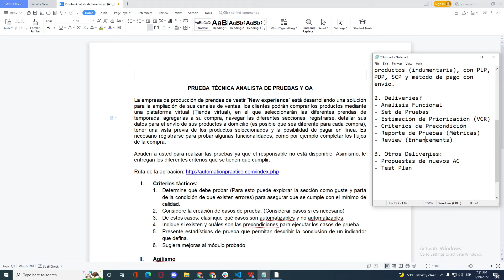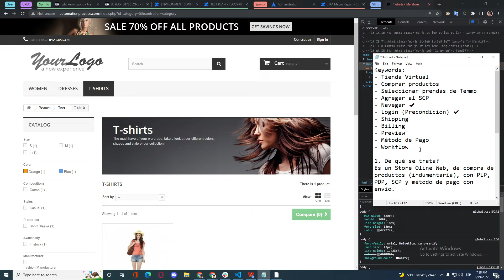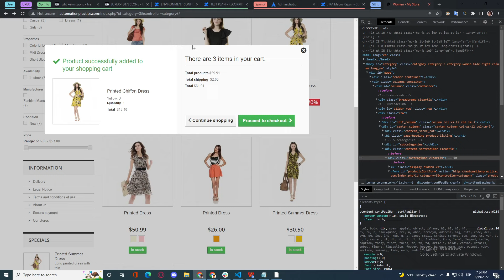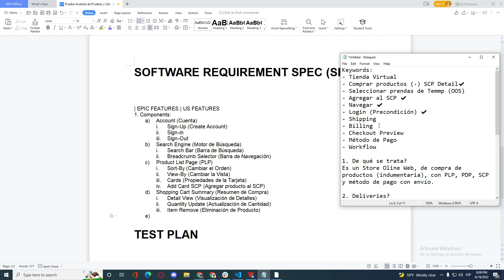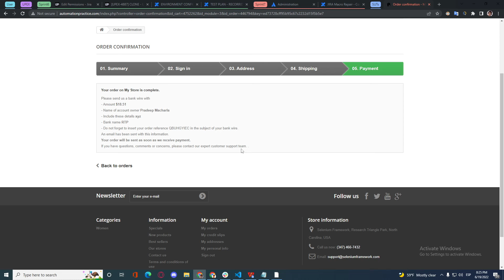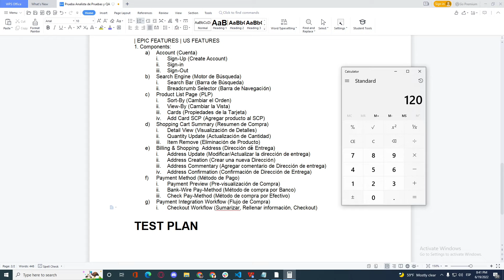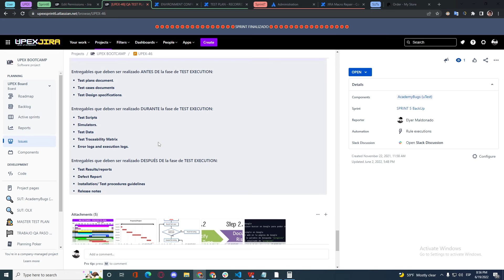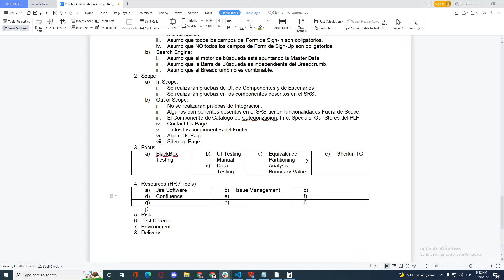🔴NO HAY DOCUMENTACIÓN!! QUÉ HAGO?😫 - Cómo hacer el ANÁLISIS FUNCIONAL y Empezar un PLAN DE PRUEBAS🧪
🚩ADVERTENCIA👀Esto realmente fue una Clase SECRETA PRIVADA grabada!🚩
Subo el video completo porque no es un tema que se pueda "acortar" como un video normal. Estamos hablando de una CLASE EN VIVO.

🎙RESUELVO PRUEBA TÉCNICA COMPLETA (Parte 1) — Para Reforzar el Análisis QA!
🧪Nos dieron una breve Descripción de lo que tenemos que testear, pero NO HAY DOCUMENTACIÓN DE LO QUE SE ESPERA PROBAR 👀 QUÉ HACEMOS??

CURSO SOFTWARE TESTING AL GRANO!
(Lo que necesitas para Trabajar!)
🔴Meeting grabada.

✅HACEMOS UN ANÁLISIS DE REQUERIMIENTOS DESDE CERO.
✅HACEMOS UN "SOFTWARE REQUIREMENT SPEC" (SRS)
✅HACEMOS UN BACKLOG DE EPICAS E HISTORIAS DE USUARIO
✅CREAMOS UN PLAN DE PRUEBAS FUNCIONAL SIN PLANTILLA.
✅DETERMINAMOS LA ESTRATEGIA DE PRUEBAS.

PD: En vista de que el SUT analizado se ha determinado muchos escenarios, y éstos conllevan a más de 100 posibles Casos de pruebas, dentro del Scope de Delivery, solo se realizará los TC de una sola funcionalidad para no alargar el trabajo,
Esto último indicado deben hablarlo con el entrevistador de la técnica y aclararle que hay mucho trabajo por hacer para validar todos los componentes (Epics) del SUT.

⏭PRUEBA TÉCNICA ANÁLISIS & PLAN DE PRUEBAS (parte2):
Ver en: próximamente...

🕵🏻‍♂️Se viene más Contenido Próximamente.
🧪BIENVENIDO A UPEX (Level Up Experience) para Testers🧪
Ingresa a nuestro espacio de trabajo en SLACK:

👇APRENDE TESTING DESDE CERO!👇
🧪Programa "UPEX ACADEMY" (Cursos Fast Learning)🧪
Es el curso definitivo que necesitas para aprender lo justo y necesario para convertirte en un Analista QA y comenzar a buscar tu Primera experiencia laboral! 🕵️‍♀️

👇GANA TU PRIMERA EXPERIENCIA👇
🧪Programa "UPEX BOOTCAMP" (Ambiente Laboral)🧪
Es el campus personalizado para los nuevos Testers QA con el fin ganar experiencia trabajando en un ambiente laboral casi real. Excelente para refinar tus habilidades antes de encontrar tu primer empleo del área!👔

🎓TODO ES TOTALMENTE GRATIS !!

📹VIDEOS EDITADOS:
Es el contenido principal del canal; videos cortos, precisos, bien editados, directo al grano; acerca de tutoriales, guías, Temas de Testing y Cursos de Testing!

📹VIDEOS DEL CURSO (Meeting Grabadas):
Es un contenido fundamental del canal sobre UPEX ACADEMY cuando grabo las clases; son videos largos (1h aprox), super explicativos y directo al grano lo que se necesita para entender y aprender eficientemente.

🔴PODCASTS (EN VIVO - público - los fines de semana):
Hablo sobre uno o más temas específicos o variados de cualquier tópico. Son de corta duración.

☕️ TE GUSTA LA INICITATIVA Y EL CONTENIDO DEL CANAL?
Apreciaría cualquier consejo, crítica o mejora para mi Contenido!
También si te gustaría apoyar a la causa, las donaciones también están abiertas!🧡